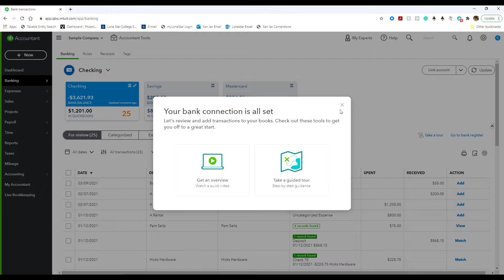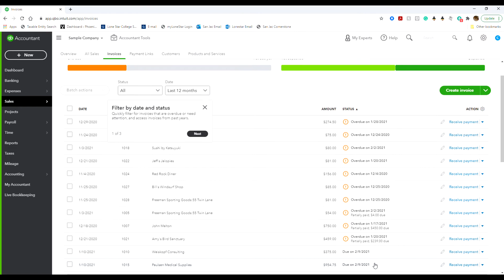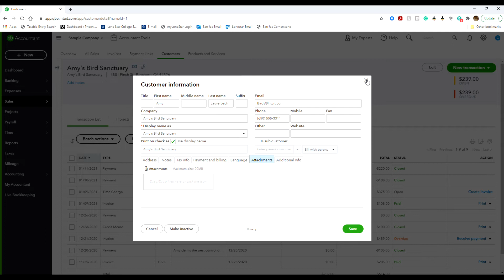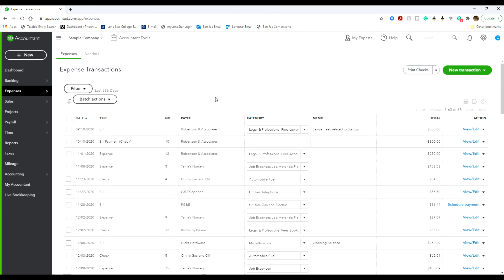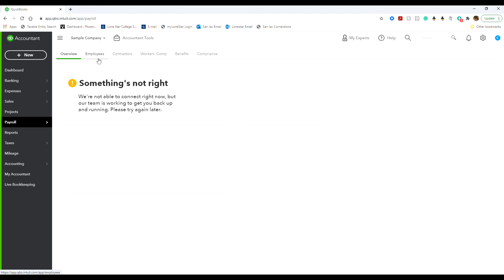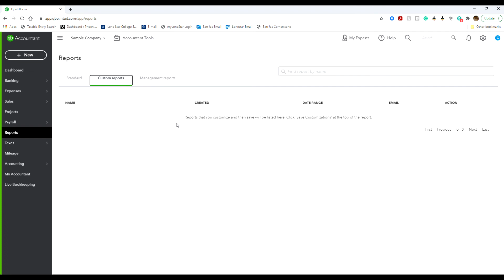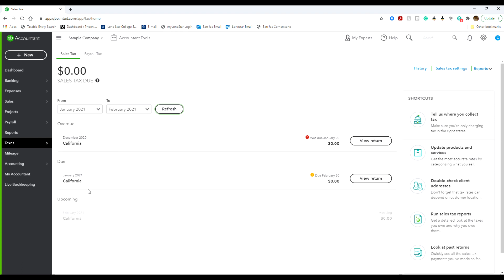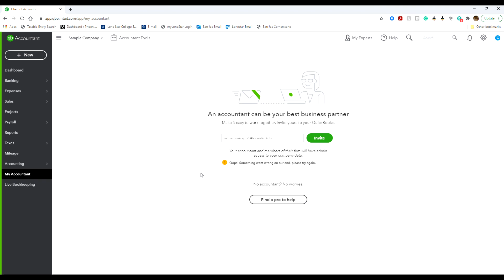ACNT 1311 - Chapter 1 - Part 3 - Left-Navigation Bar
Going over the various items related to the Left-Navigation Bar in QuickBooks Online, and boy is there a lot of information store here as this is our main area.